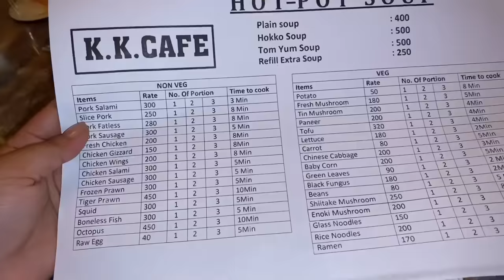Asking mom why she’s so happy🤭🤣 Home Vlog, Mukbang| Naga Nuna Vlog